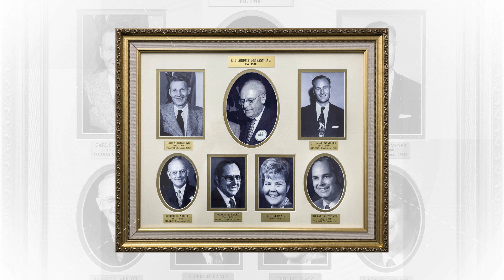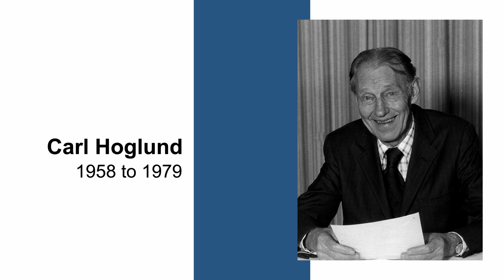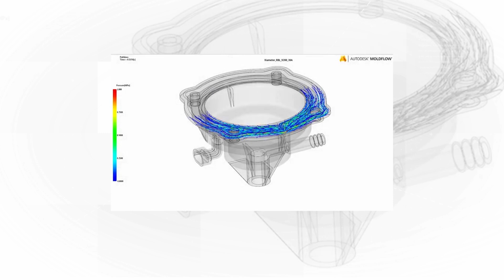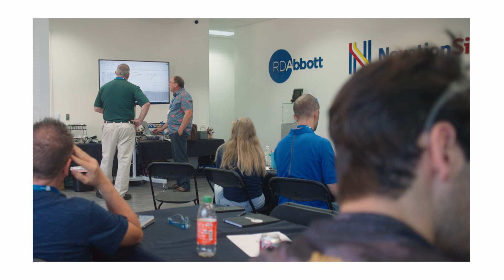RDAbbott's 75th Anniversary Video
RDAbbott is celebrating its 75th anniversary! Our company was founded on December 14, 1948, by Robert David Abbott, a Southern California entrepreneur with a passion for education and the local rubber industry. RDAbbott has evolved from a regional distributor into a multi-faceted supplier that innovates across distribution, materials science, process engineering, and product customization.

In honor of this momentous anniversary, we've prepared a special video that encapsulates pivotal milestones in our company's history and distinguishing hallmarks of our corporate culture.

To learn more about us, visit our and follow us on